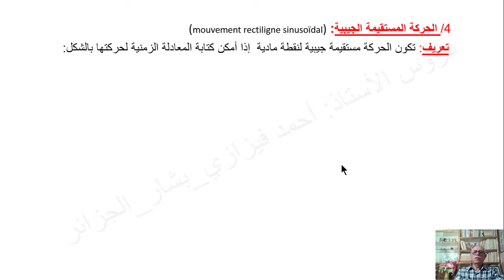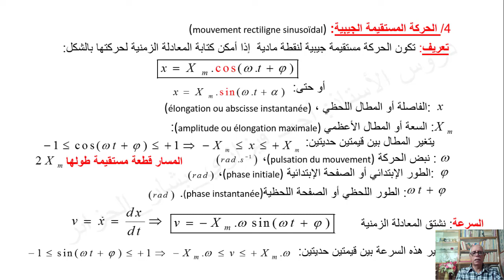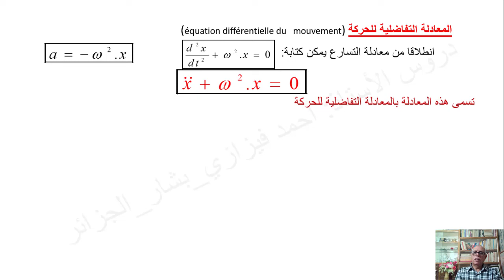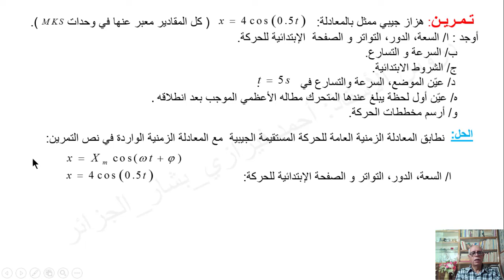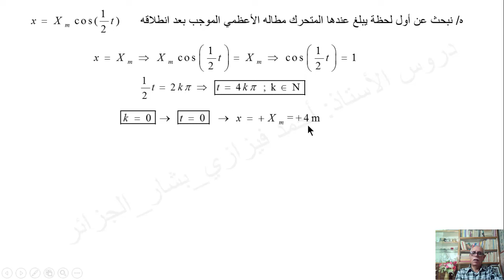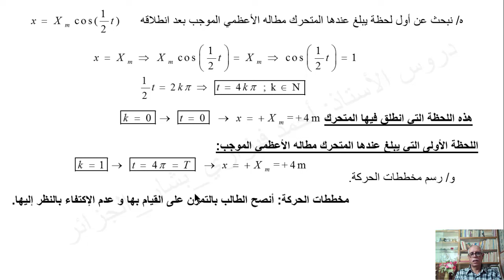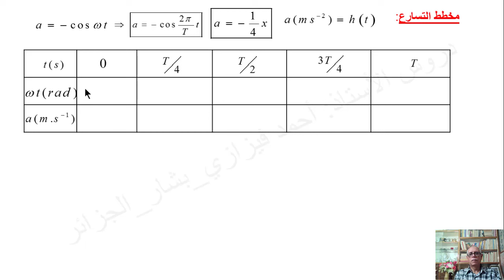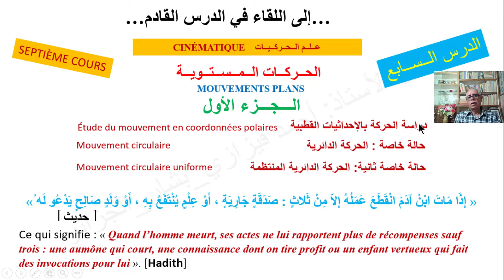فيديو15 - الحركات المستقيمة - الدرس6 - الجزء3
الحركة المستقيمة الجيبية
 تـــمـــريـــن